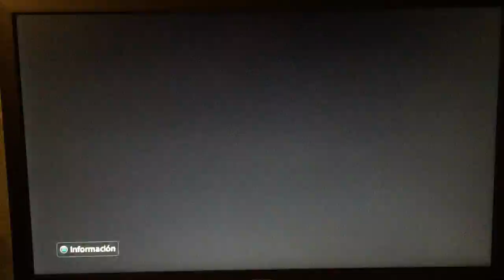A18 combo with vegeta assist